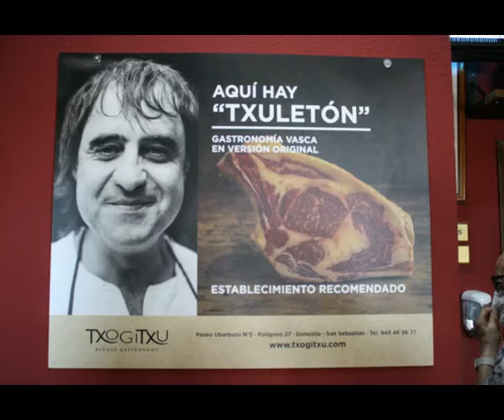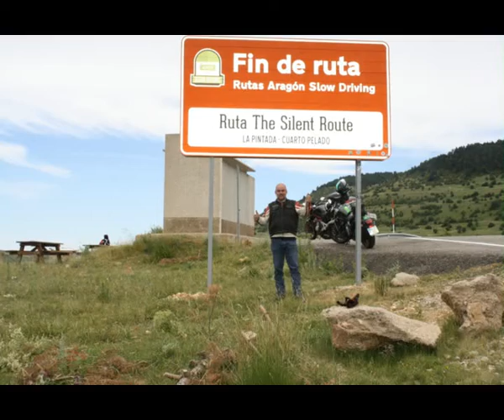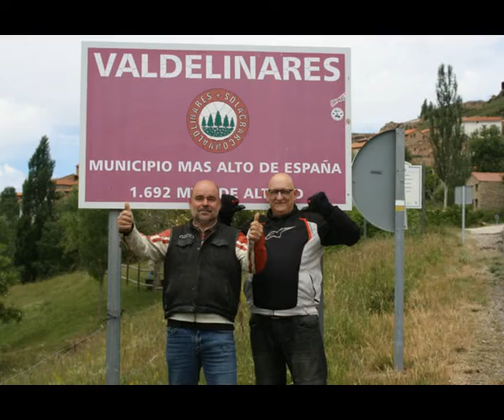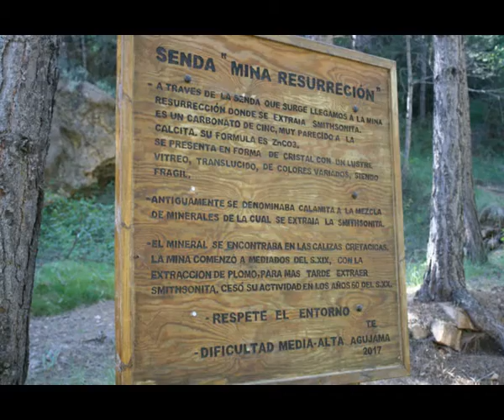En busca del xuleton de Linares.